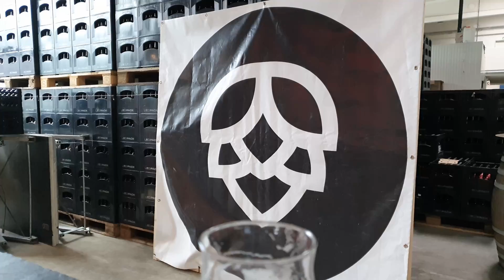Awesome Hamburg Craft Beer Tasting Tour!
On this 3 hour historical tour including samples of some of the best craft beers the city has to offer, you will learn of the centuries old brewing tradition of the Hanseatic city of Hamburg, discover lots of different beer styles and what the effects of various brewing processes have on the quality and taste. Prepare yourself for a world of vastly different aromas and flavours like brilliant citrus scents, well rounded bitter aftertastes, intriguing fruity sweetness, or roasted malty essences - and decide which one you like the best!

Meet your guide holding a yellow umbrella in the city (please note starting point sometimes varies-please check reservation confirmation for exact meeting point). Our beer tasting will delve you into the broad world of unusual aromas and the extreme variety that craft beer has to offer. Seven wonderful old and new individual beers will be presented in the tasting - an extraordinary array of flavours and never ending possibilities.

You will hear an overview of 1,000 years of Hamburg's brewing history, find out why Hamburg had the nickname "the brewing house of the Hanseatic League", learn about the special ingredients and taste why Hamburg's beer was so superior to other beers in northern Europe. With other beer enthusiasts, receive an overview of the vivid craft beer scene in the city with an ever growing number of micro-breweries, beer styles, and seasonal specialities.

Then we will head into the Sternschanze quarter, home of the craft beer movement here in the city. We will enjoy a particular touch of a typical alternative bar with a friendly and informative staff who are deeply passionate about the creative beer world. Meet close friends of Germany`s craft beer brewing pioneers and long standing enthusiasts of their magnificent creations. With a constantly changing selection and variety, the group´s unique and desired tastes will be complemented and expanded.

To round this one of a kind tour off, we will make our way to an exceptional brewery tap-room or specialized bar. Here we will savor more premium craft beers from tap. You can also buy a few bottles at a more than fair price to take home as a gift or souvenir. In a sociable and pleasent round we will end the tour and you can enjoy the rest of the night out with newly friended craft beer enthusiasts with a pint or two. There are guarantied to be many lasting memories and exciting conversations about the newly won knowledge of Hamburg´s craft beers.

Our Hamburg Craft Beer Tasting Tour is an excellent experience for your company celebration or an all-around special event.
You can buy gift certificates for our Hamburg Craft Beer Tasting Tour for friends and family!